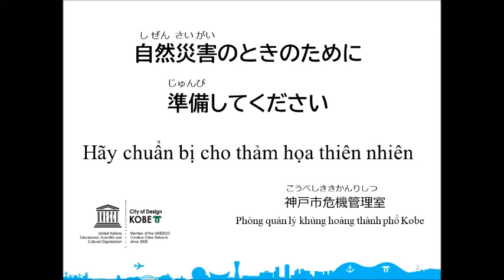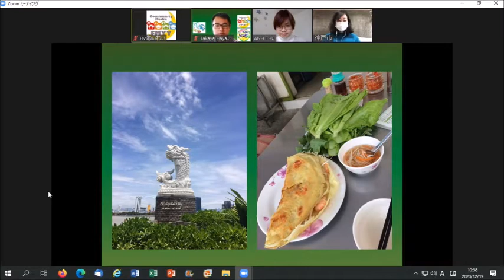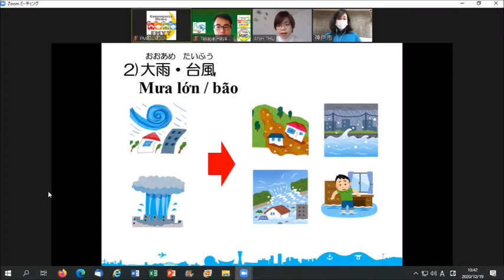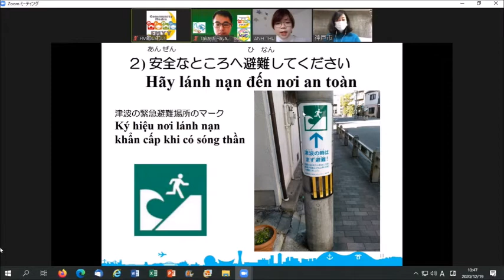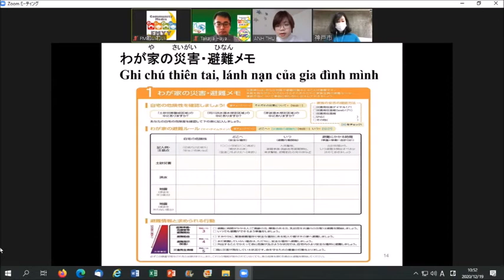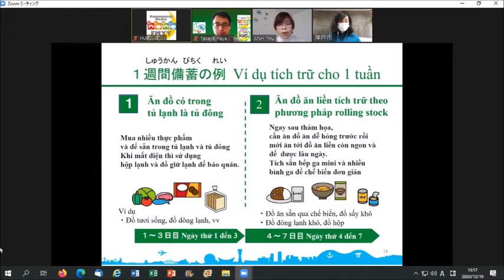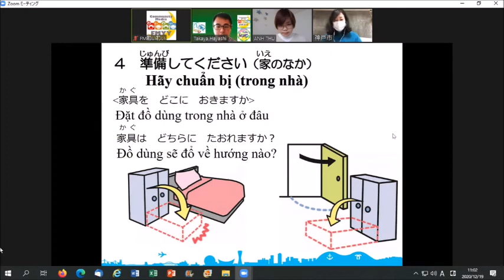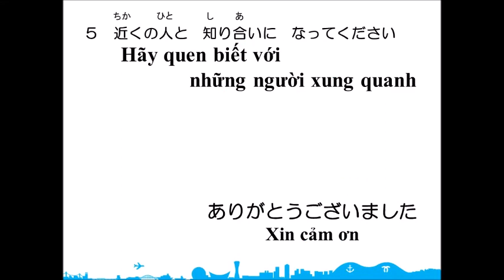住みやすい日本をつくるための情報発信番組 / HÃY AN NHIÊN MÀ SỐNG2021年1月（第2回）／Tháng 1 Năm 2021 (lần thứ 2)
2021年1月（第2回）「自然災害の時のために準備してください」
Tháng 1 năm 2021 (lần thứ hai) “Hãy chuẩn bị cho thảm họa thiên nhiên”